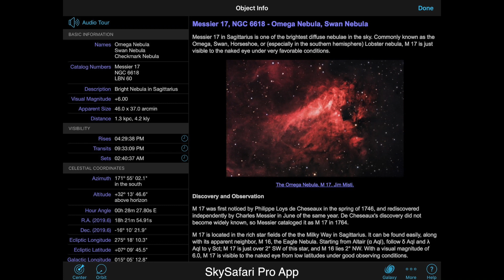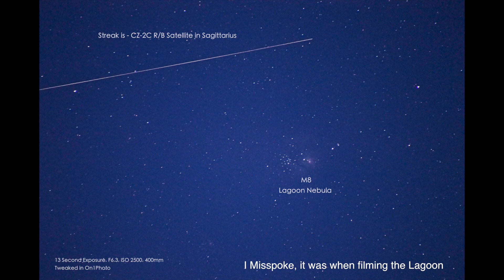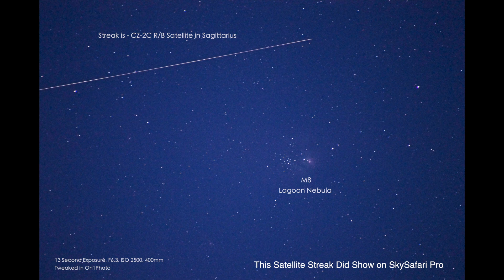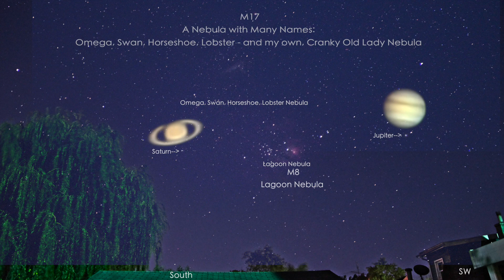Omega Nebula Debut - Jupiter & Saturn Also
I was on a Nebula hunt again tonight. M17, the Omega, Swan, Horseshoe, Lobster (and dubbed by me, the Cranky Old Lady Nebula) wasn't quite as impressive as the Lagoon one from last night but still cool to capture.

The flyby tonight was a known satellite as it buzzed past the Lagoon again. Jupiter was over in the SW with Saturn in the South, and the Nebulas were in-between the 2 planets.

8:43pm to 9:33pm, Saturday August 24, 2019, NE Ohio (USA), 65°F

Still Photos - Canon 80D & Tamron 18-400mm Lens
Video - Nikon P1000 Camera
Recorded onto the Atomos Ninja Flame Monitor/Recorder
Photos edited in On1Photo
Video Footage Stacked in the Lynkeos Program for Mac
Everything put together in Final Cut Pro

Here's the equipment used in this video:

-Tascam DR-10L Mini Audio Recorder & Lapel Mic

-Canon 80D Camera
-Tamron 18-400mm Lens
-Tascam TM-2x Mic used on the Canon 80D
-B&W UV Haze Filter
-Haida Clear Night NanoPro Light Pollution Filter